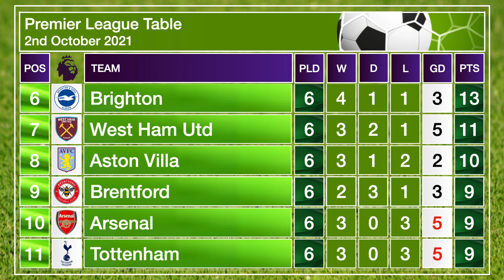Premier League Fixtures and Table - 2nd-3rd October 2021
We take a look ahead to this weekend's fixtures and display today's Premier League table.

Manchester United take on Everton at Old Trafford in Saturday's early kick off, while league leaders Liverpool host Manchester City in the game of the day at Anfield on Sunday.